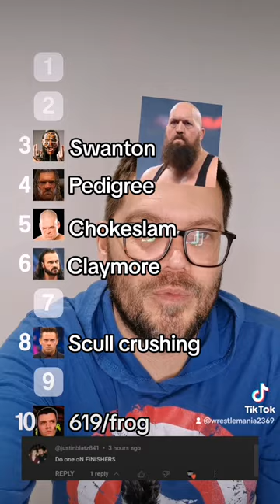I blind rank these 10 WWE superstars 1-10 based on their finisher.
Knock knock. Who's there? WRESTLE MANIA.